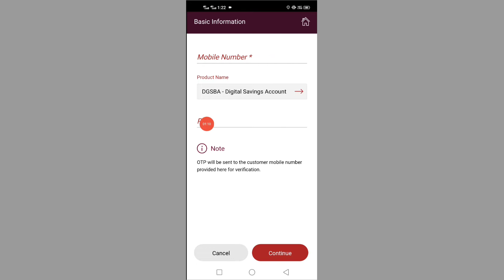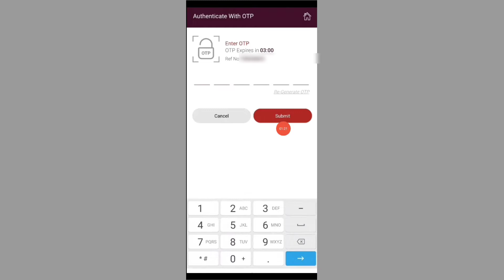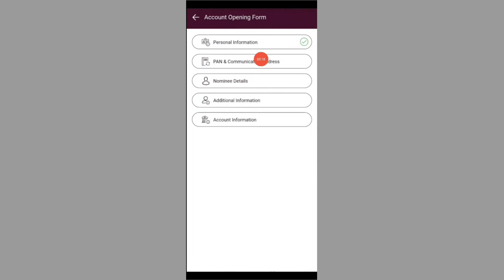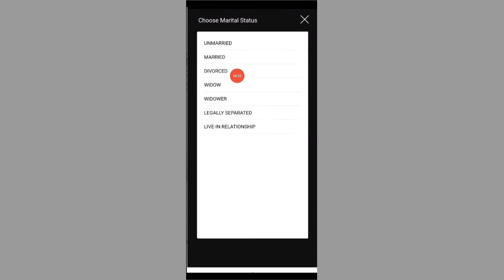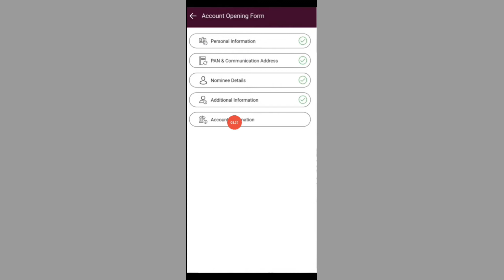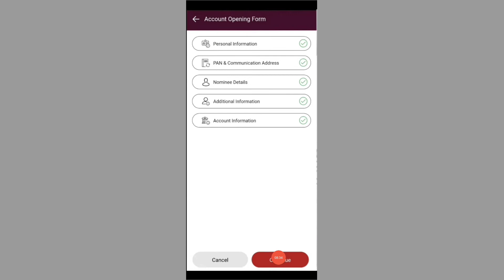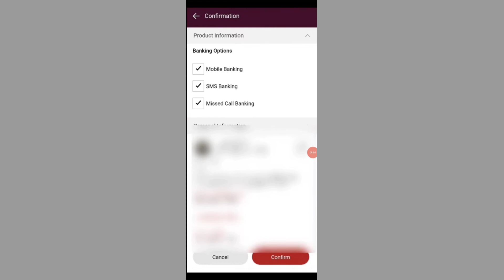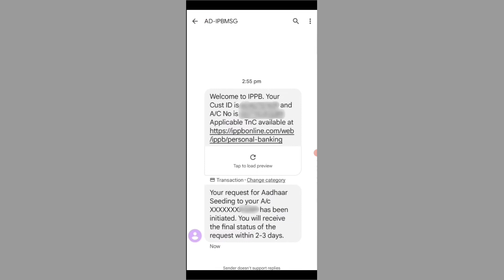India post bank account opening online 2022 | India Post Payment Bank Account Open Kaise Kare 2022